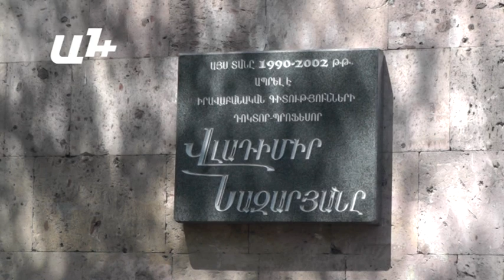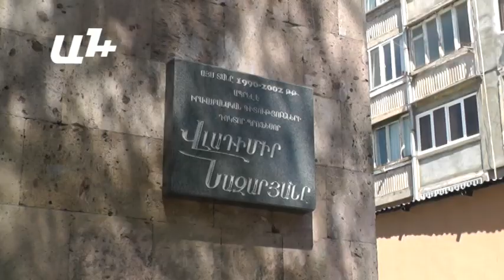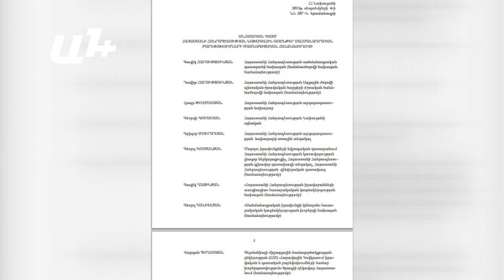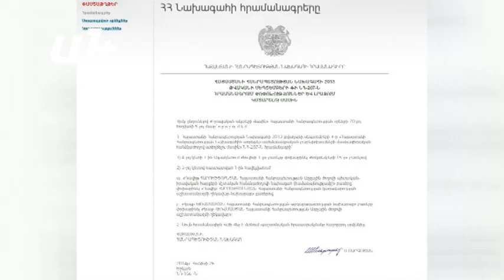"Աստված չանի, որ յուրաքանչյուր նախագահ գա, ասի` հիմա էլ ես իմ Սահմանադրությունն եմ ձեւավորում"